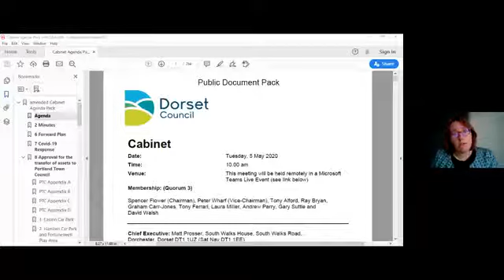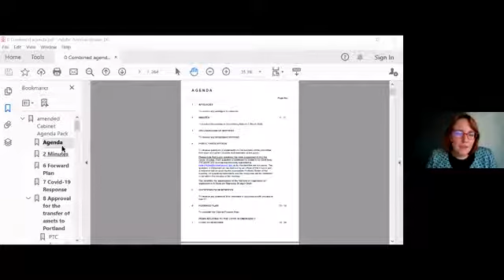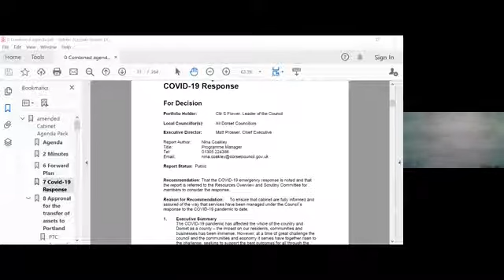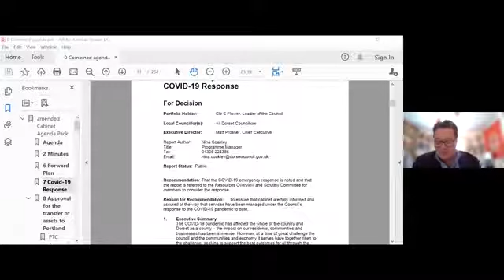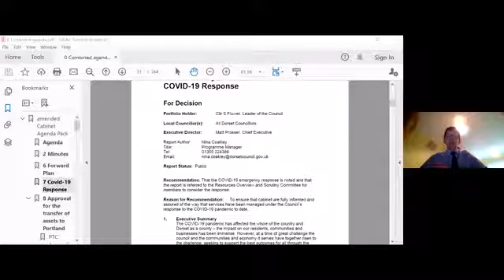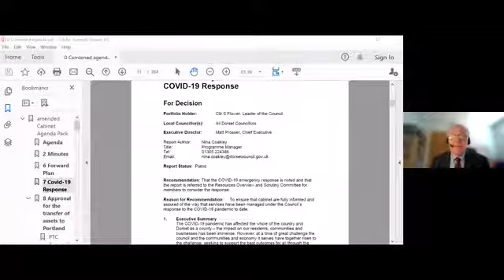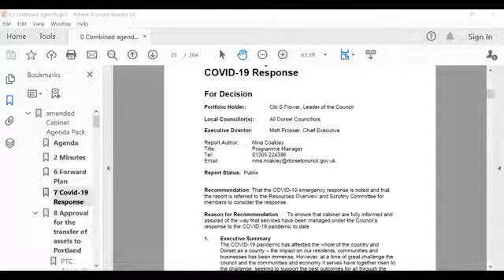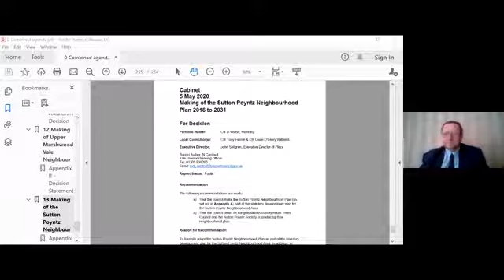Recording of Dorset Council's Cabinet Meeting on 5 May 2020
The recording of Dorset Council’s first virtual Cabinet Meeting on 5 May 2020.